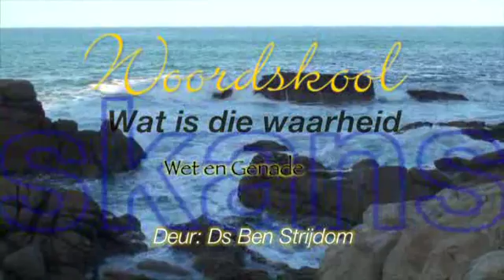Wet of Genade - Deel 3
Wet of Genade - Deel 3 aangebied deur Ds Ben Strijdom tydens Woordskool te Witbank